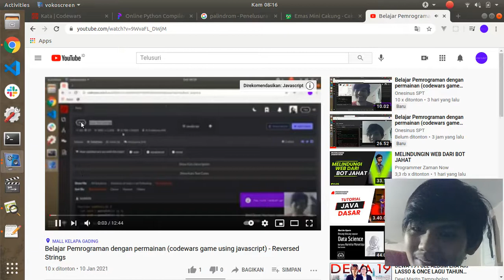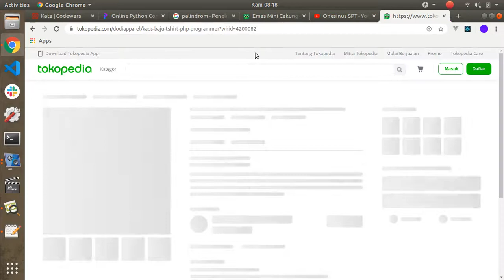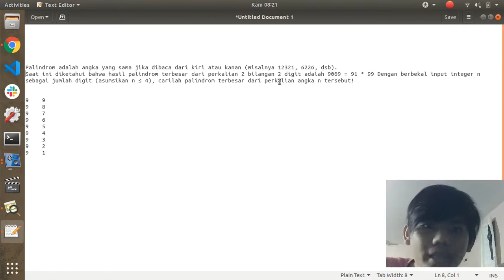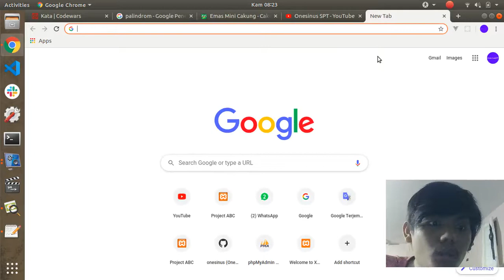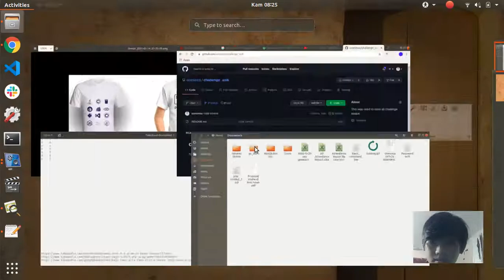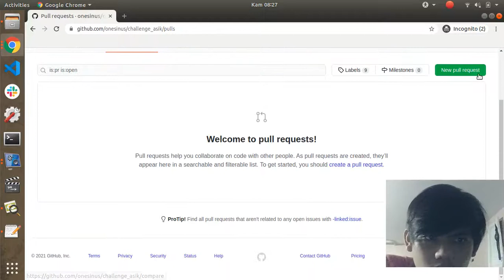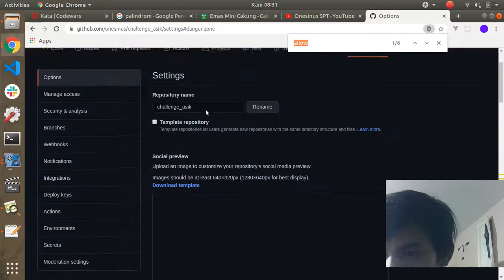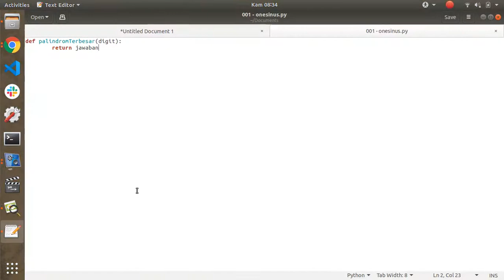Challenge #1 - Palindrom terbesar dari perkalian dua digit angka (bahasa program bebas)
Syarat:
1. Subrek
2. Jawab soal (bahasa pemrograman sukak klen sana, gampangnya aja) + pull request ke repo ini

3. Taro url pull request dikomentar

Kalau gua udah dapet jawaban yang paten menurut gue, langsung gua pin dan gua nyatakan dia pemenangnya, kalau belum ada, gua tunggu paling lama 24jam sejak video ini diupload

OK BRAY?

Palindrom adalah angka yang sama jika dibaca dari kiri atau kanan (misalnya 12321, 6226, dsb).

Saat ini diketahui bahwa hasil palindrom terbesar dari perkalian 2 bilangan 2 digit adalah 9009 = 91 * 99

Dengan berbekal input integer n sebagai jumlah digit, carilah palindrom terbesar dari perkalian angka n tersebut!

fungsi palindromTerbesar(digit):
 return nilaiPalindromTertinggi

palindromTerbesar(1) // 9
palindromTerbesar(2) // 9009
palindromTerbesar(3) // 90909
dst..